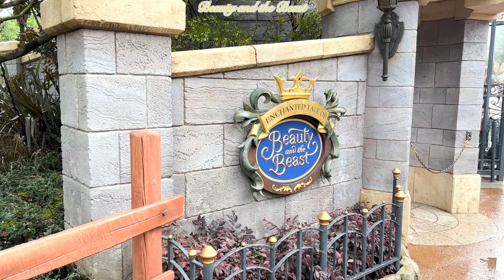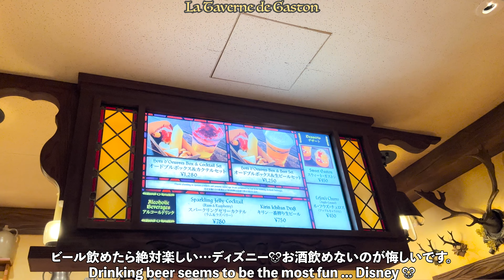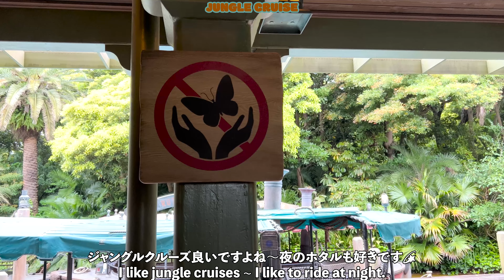Disneyvlog#2/久々に会う友人と雨の日の東京ディズニーランド/パークフード/アトラクション/主婦vlog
5月末に東京ディズニーランドに行ってきました🐭
今回は元々動画を撮る予定が無かったので短めです😢

当日午前中は雨予報でしたが、早めに雨が上がりパークではほとんど傘が必要ありませんでした☺໊雨予報だったからか、朝から全体的に空いており夜まで快適に過ごすことが出来ました🧚‍♂️
また6月末にディズニーランドに行く予定なのでvlog撮影出来たらと思います💫そろそろディズニーシーに行きたいなあ🏖🐻

※字幕はGoogle翻訳を使用しています。
* Subtitles use Google Translate.
I went to Tokyo Disneyland at the end of May 🐭
This time I didn't originally plan to shoot a video so it's short 😢

It was a rain forecast in the morning of the day, but it rained early and I didn't need an umbrella at the park. 🧚‍♂️
I'm planning to go to Disneyland at the end of June, so I hope I can shoot vlog 💫 I want to go to DisneySea soon 🏖🐻

00:00 opening
00:15 OOTD
00:23 カルガモのお迎え
00:38 美女と野獣"魔法のものがたり"/Beauty and the Beast "Magic Story"
01:05 ミッキーのマジカルミュージックワールド
01:12 ミッキーグリーティング
01:18 ドリーミングアップ
01:39 ラ・タベルヌ・ド・ガストン
01:59 グレートアメリカンワッフルカンパニー
02:21 ジャングルクルーズ
03:04 ウエスタンリバー鉄道
03:45 ビッグサンダーマウンテン
04:07 キャンプウッドチャックキッチン
04:21 スプラッシュマウンテン
04:54 プーさんのハニーハント
05:05 19:00のアトラクション待ち時間
05:26 夜のディズニーランド/ending

ミュージックプレイリストは不定期更新🌿